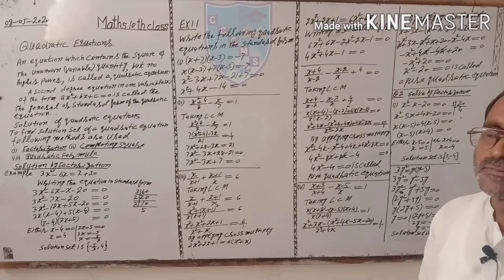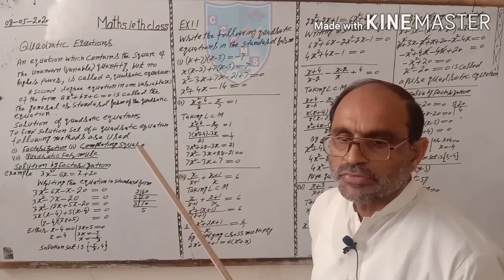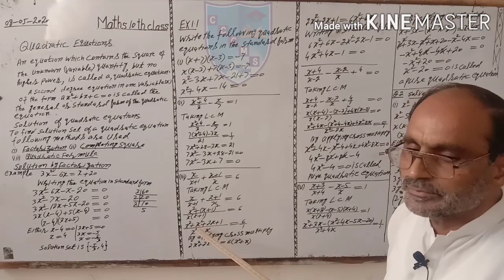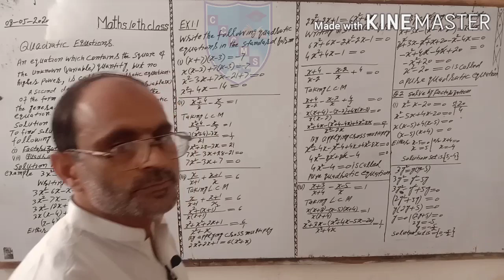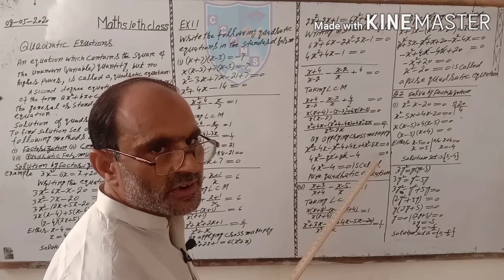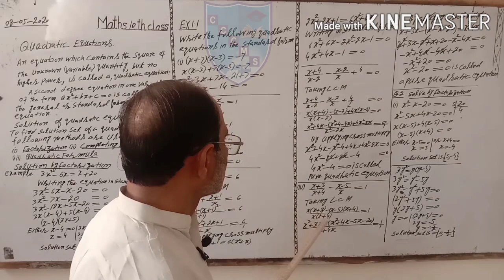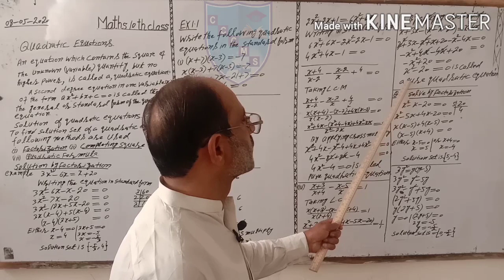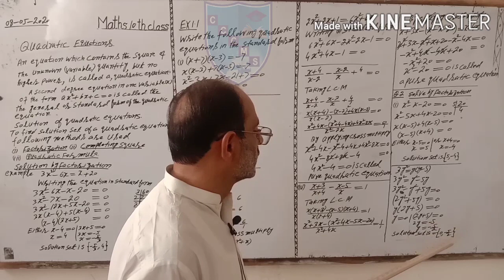MATHEMATICS || 10-CLASS || CHAPTER-1|| EXERCISE-1.1 || LECTURE-1 || SIR NAVEED AHMAD WARRIACH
MATHEMATICS || 10-CLASS || CHAPTER-1||  EXERCISE-1.1 || LECTURE-1 ||
 Sir Naveed Ahmad Warriach
Comprehensive Girls College Sargodha
English | Mathematics | Sciences | Humanities | Commerce
For Further Details 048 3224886 | 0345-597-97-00 | 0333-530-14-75
Visit us: 2-A Manzoor Colony Near 47 Pul, Sargodha.
کمپری ہینسوگرلز کالج 2۔اے منظور کانونی سرگودھا